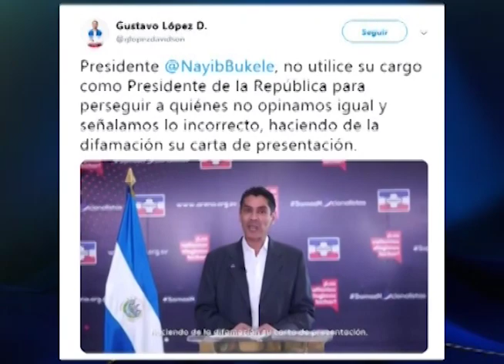Alcalde de San Salvador reaccionó a supuesta reunión de Norman Quijano con pandillas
El alcalde de San Salvador, Ernesto Muyshondt, reaccionó a la supuesta reunión de Norman Quijano con un grupo de pandilleros.